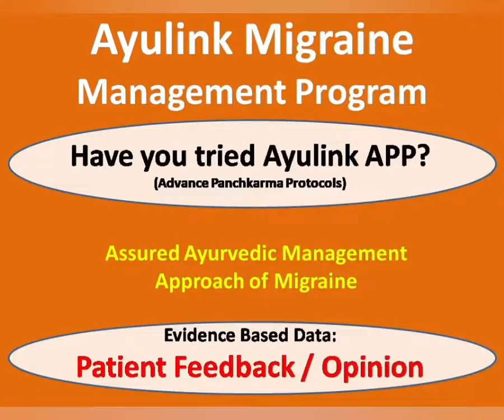Ayulink Migraine Center Opinion 10